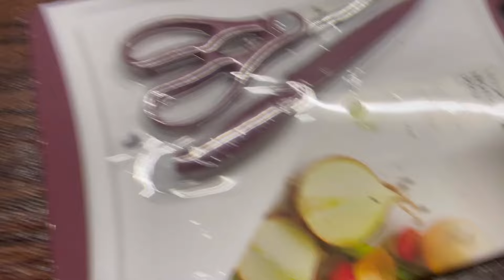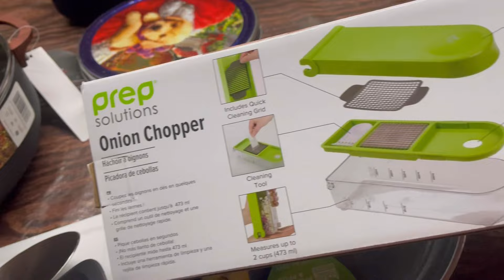Me mandó cosas mi hija)(nos fuimos Altamirano)(comprando agua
# payasos
ma tiodo

año nuevo
no fue como esperaba lo
# 3 años sin verlos
# feria bejucos Mexico
al día siguiente

hice pan
ayudándole a limpiar
me encontré esto
#  así se baila en  guerrero
la Virgen de Guadalupe
video variado

mi cumpleaños
# cambio de look
# tlapehualaguerrero
# emergencias

# lenaVlogs

# por esto no festejo mi cumpleaños
# tlanexpa guerrero

# embarazos diferentes
# 5 meses
# anemia
# escuela
# no me voy la idea
# matiodo

# YouTube no me paga
# haciendo pan
# falleció su papá

robo de niños
# chimenea diferente
# cambios en la casa

# desfile
# Balderrama
estoy cansada

# no quiero vivir ay

# limpieza profunda
# nuevas compras
# chocolate casero
# vendiendo pan
# conviviendo en familia
# casa llena

# bañando en el río
# me cuidan mis niños
me visita mi familia

# pan dulce
# pan blanco
# limpieza profunda
# mucho estrés

# pipián
# tamales nejos
bañando en el arroyo
ma tiodo

pan dulce
# pan de muerto
# chocolate casero
# día de clases
# me queme

tengo piojos
# 2parte

# atole de leche
# limpieza profunda
# estoy mala
# infección en la garganta
# nuevos cambios

gorditas de maíz
# Día de muertos
# Helloween
carnitas de puerco
# cómo hacer pan
# continuará
# sadura de puerco
# pizza hawaiana
# fiesta
# cumpleaños de Luis
# 15 años
# barbacoa de puerco
Tamales nejos
# baile

pan dulce
pan blanco
enseñando le hacer pan
# vecina
# ofrendas

# estoy embarazada
# aclarando sus comentarios
#2 parte
candy Vlogs

limpieza profunda
esto me pasó
# lavando ropa
# huerta
# otoño

flan napolitano
estilo guerrero
# mole
# tamales nejos
# de pesca
# candy Vlogs
remodelaciones en la casa
flan napolitano
# pizza hawaiana
zacapuato guerrero

cumpleaños Yadira
# barbacoa de puerco
#3 fiestas
# pastel
# piñata
# regaló

# limpieza profunda
# sin luz
estrenando televisión
# Mexico
# guerrero

# banco Bancomer
altamirano guerrero
# salguero guerrero
# recreó

huerta de jitomate
# enchiladas rojas
pintando puertas con brocha

# ladrones
# ma tiodo

despensa semanal

balderrama guerrero

# zacapuato guerrero

# bejucos Mexico

# sin luz